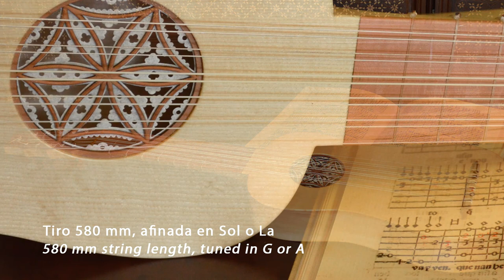Vihuela de mano - Fray Juan Bermudo (1555)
Robert Cases interpreta la Pavana VI de Luys de Milán (1536) con una vihuela de mano construida por Asier de Benito.
El instrumento está basado en diversa iconografía como la ilustración del tratado de instrumentos de fray Juan Bermudo (1555). El cuerpo está tallado y vaciado en una sola pieza de tilo, con tapa de picea y puente y diapasón de peral.
Las fotografías son de Belén Ballesteros y la realización del vídeo de Emilio Villalba.
El bargueño de las fotos es original del S.XVI y pertenece a David Mas y Belén Ferrer, a quienes agradecemos su colaboración.

Robert Cases plays Pavana VI by Luys de Milán (1536) in a vihuela de mano made by Asier de Benito.
The instrument is based in diverse iconography like the illustration in fray Juan Bermudo's treatise of instruments (1555). Its body is carved and hollowed in a single piece of lime, with spruce top and pearwood bridge and fingerboard.
Pictures were taken by Belén Ballesteros and video realization was made by Emilio Villalba.
We thank a lot to David Mas and Belén Ferrer for the loan of that fabulous cabinet in the pictures, which is 16th Century spanish made.